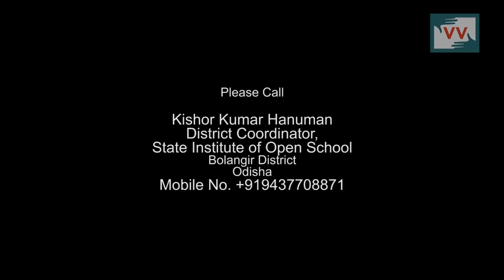School closed since 2006 in Jhinkermal, Odisha - Satya Reports for IndiaUnheard